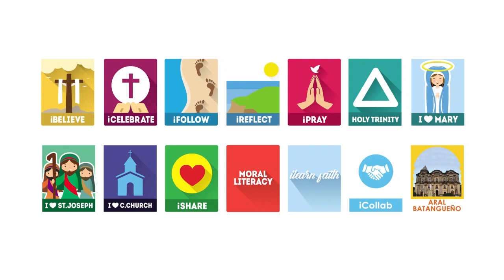June 27, 2023 - Narrow Gate